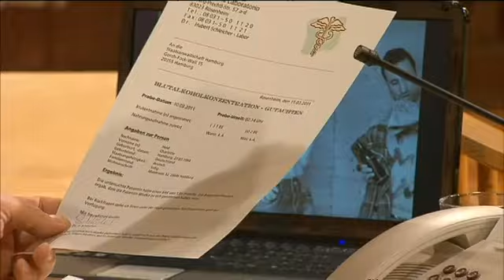Schon wieder beim KLAUEN erwischt!💸ZERBRICHT die FREUNDSCHAFT?😲💔|1/2| Richter Alexander Hold | Sat.1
Rache aus Eifersucht: Der Streit von zwei ehemaligen besten Freundinnen eskaliert!